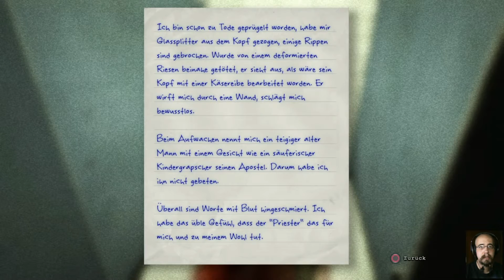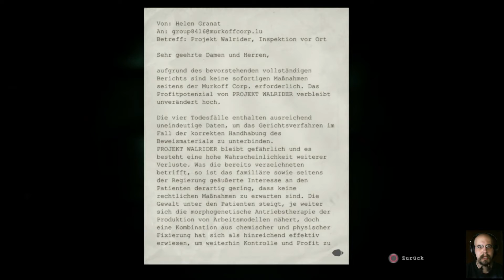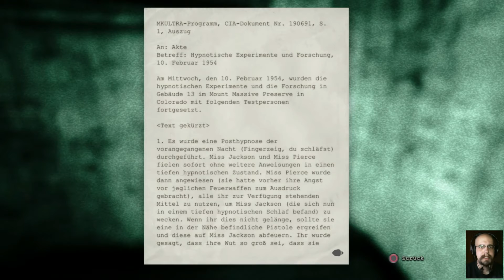#03 - Rein in den Keller | Let's Play: Outlast™ ... uff pälzisch [Blind] [CAM]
Als wär das alles nicht schon schlimm genug ... Jetzt müssen wir auch noch in den düsteren Keller! Kann Jemand bitte mit mir gehen, ich hab' Angst im Dunkeln! :D

Kleingedrucktes:

Outlast™ ist ein Spiel von Red Barrels. Jenki steht in keiner Verbindung zu Red Barrels. Jenki distanziert sich von allen Kanälen, Videos, Kommentaren usw., die vorgeben etwas mit Jenki zu tun zu haben und im Namen von Jenki zu handeln.